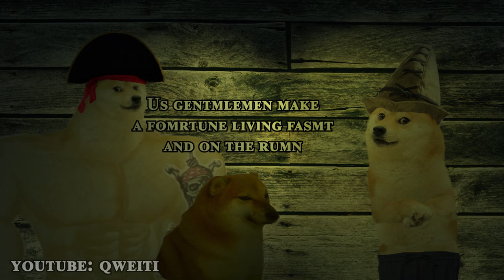"Time Flyes When You're Having Rum" Doge Music Video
Doge Pirate Song Animated Video

Most of my videos do not have monetization.
DogeCoin DHVuHZ1bz9LG6yJCLWkucckyYZPgnxvxLo
BitCoin bc1q09x5ag0zdh6kwlhcjdnf3rekqzgf78ladenf5z

Song: Tyme Flyes When You're Havin' Rum
Artist: Steve Boehm, Jim Everett

Lyrics:
No future was there in London Town for a poor man's son like me,
So I left my home and I went to seek my fortune on the sea,
I signed aboard a merchant ship out for the west indies,
And soon we would be trapped into the winds of piracy.
We spied sails on the horizon and we tried to make a run,
The pirates raised a black flag and our running it was done,
When those pirates boarded us they told us one by one,
"You can die or join me crew me boys,
Time flies when you're having rum!"
Time flies when you're having rum me boys,
When you're sailing under the black flag
And you're firing all your guns,
When you take a spanish treasure ship,
You divide by the rule of thumb,
Our voyage will be over soon enough,
With a pistol to my forehead,
Well my choice was all too clear,
I took leave of that merchant ship and became a buccaneer,
And though they spared my life I think that if the truth be told,
I'd join them for the promises
Of adventure, rum and gold.
The quartermaster handed me a compass and a gun,
And as I signed their articles the captain told me "Son,
Us gentlemen make a fortune living fast and on the run,
So step right up and take your share,
For two long years I sailed with them,
Across the Spanish Main,
We capture ships from Portugal,
From England, France and Spain,
We took what we could and we give 'em back,
For that's the pirate's code,
And in our wake the Caribbean Sea ran red with blood.
The admiralty in London sent a fleet to hunt us down,
A traitor in Port Royal told them where we could be found,
They surrounded us and that's when the captain shouted,
"Let 'em come! The fight will be over soon enough,
We ran the red flag up and then we readied all our guns,
No quarter would be given and we turned an' speced an' done,
We got off when good broadside,
But outnumbered ten to one,
They took out half our crew,
And our piracy was done.
They took us back to London Town,
Under key and lock.
The hangman's noose was swinging from the execution dock.
The captain turned and said to me, "We had fine sailing son,
The voyage was over all too soon,
Now as you've listened to this tale by know,
I'm sure you have surmised.
That I slipped the hangman's cable,
And escaped him with my life.
But how I got away,
That's another story son,
My voyaging days ain't over yet,